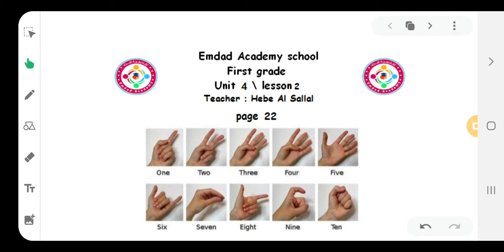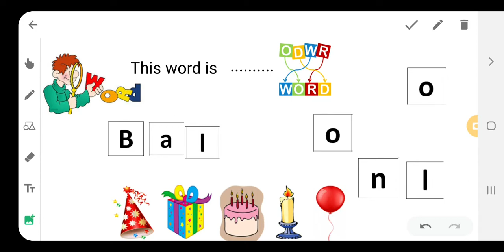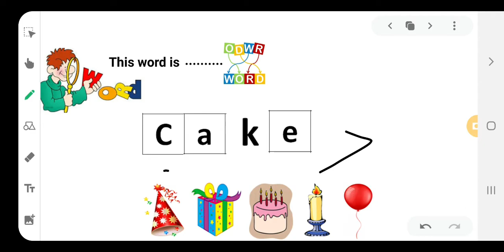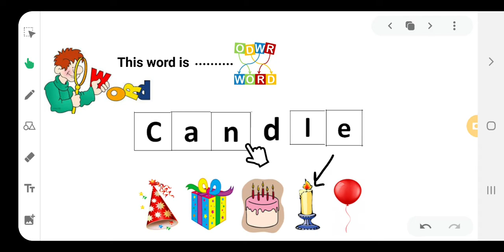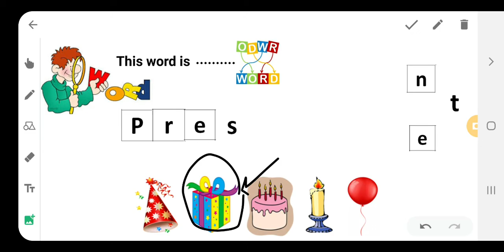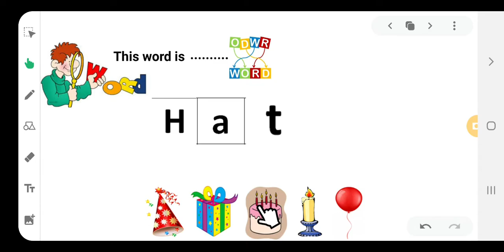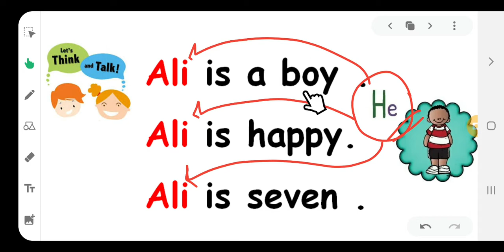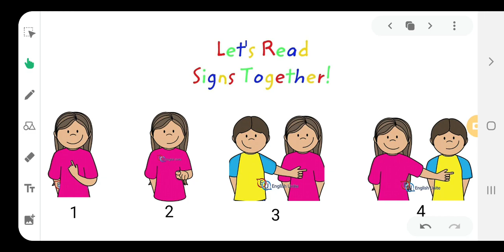way ahead level 1 unit 4 lesson 2